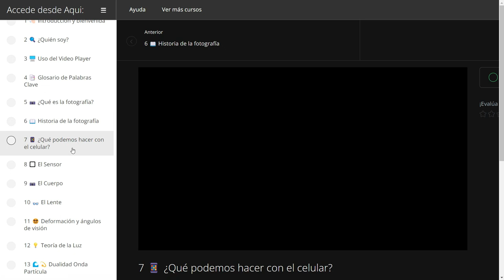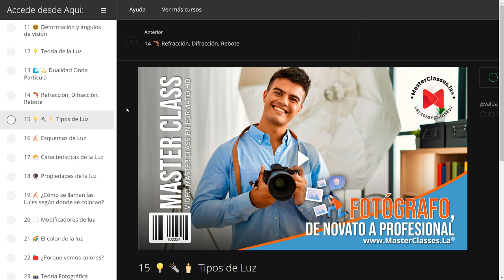▶Fotografo de Novato a Profesional Curso ¿Es Bueno? 🤔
Sin importar que tipo de cámara utilizas, ¿quieres tomar fotografías como un profesional?

Con el MasterClass FOTÓGRAFO, DE NOVATO A PROFESIONAL, te convertirás en un excelente fotógrafo y plasmarás los mejores momentos que te hayas imaginado.

Aprenderás que es el triángulo de la exposición.

Sabrás cómo se miden los pasos de luz.

Conocerás los principios de composición y angulación.

Aprenderás cómo gestionar los valores de tu cámara.

Sabrás sobre las deformaciones de lente y ángulos de visión.

Reconocerás los factores de recorte del sensor.

Aprenderás lasp, características, tipos y esquemas de la luz.

Sabrás que es la ley de la inversa al cuadrado.

Aprenderás Índices de reproducción cromática.

A través del siguiente contenido, estructurado paso a paso:

MÓDULO 1 – INTRODUCCIÓN

Bienvenida.
¿Quién soy?
Uso del video player.

MÓDULO 2 – ASPECTOS BÁSICOS

Glosario de palabras clave.
¿Qué es la fotografía?
Historia de la fotografía.
¿Qué podemos hacer con el celular?
El sensor.
El cuerpo.
Los lentes.
Deformación y ángulos de visión.

MÓDULO 3 – TEORÍA DE LA LUZ

Teoría de la luz.
Dualidad onda / partícula.
Refracción, difracción, rebote.
Tipos de luz.
Esquemas de luz.
Características de la luz.
Propiedades de la luz.
¿Cómo se llaman las luces según donde se colocan?
Modificadores de luz.
Color de la luz.
¿Por qué vemos colores?

MÓDULO 4 – TEORÍA FOTOGRÁFICA

Teoría fotográfica.
Velocidad de obturación.
Apertura del diafragma.
Sensibilidad ISO.
Gestión de la luz.
Pasos de luz.
Histograma.
Sobre y subexponer.

MÓDULO 5 – PRINCIPIOS DE COMPOSICIÓN

Principios de composición.

MÓDULO 6 – COLORIMETRÍA

Teoría del color.
Uso de Adobe Color.

MÓDULO 7 – PLANIMETRÍA Y ANGULACIÓN

Planos y ángulos en la fotografía.

MÓDULO 8 – PRÁCTICA

Set Up y detrás de escenas de una sesión de fotografía de retrato.

E-book: “365 Consejos de fotografía”
E-book: “Aprende a hacer mejores fotos en 31 días”
E-book: “El gran libro de la fotografía”

MÓDULO 10 – DESPEDIDA

Despedida.

MÓDULO 11 – VIDEO RESPUESTAS

¿Cómo evitar el factor de recorte?
¿Cómo medir la luz?
¿Qué es la contaminación lumínica?
¿Cómo ajustar los botones de forma personalizada?
¿Qué cámara debería comprar?
¿Cómo distribuir mi presupuesto?
¿Qué accesorios debería tener?
¿Cómo lograr tridimensionalidad en mis fotos?
Tipos de contraste
¿Dónde está x botón?
Analizando una fotografía

Desarrollado por PABLO VILLARROEL ROCABADO fotógrafo publicitario, docente y mentor de fotógrafos principiantes. ¡Más de 200 estudiantes ya han cambiado la forma de ver la fotografía gracias a sus clases y mentorías! Además de dedicarse a la fotografía y la docencia, tiene una comunidad de +100 mil personas en redes como TikTok y +10 mil en Instagram, donde comparte conocimiento y ayuda a fotógrafos a convertirse en profesionales.

Su carrera y formación en Marketing Digital lo han convertido en un creador de contenido, fotógrafo publicitario y mentor reconocido en su medio.

Nominado a los premios iViral 2023 como “Mejor fotógrafo publicitario del año”.